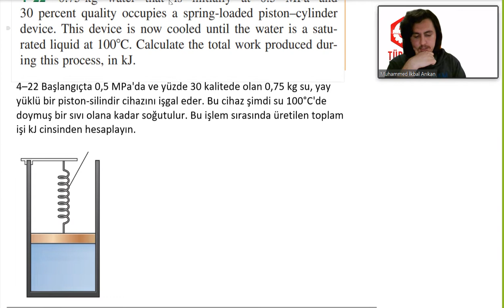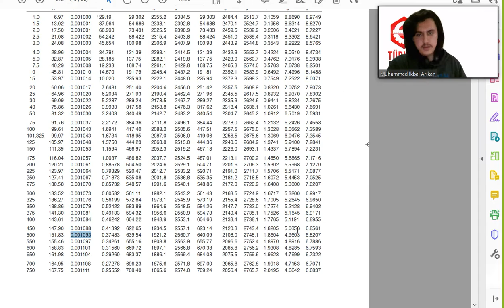TERMODİNAMİK 1 | 4. Ünite Termodinamik Birinci Yasa Kapalı Sistemler| Problem 7 YAY PİSTON SİLİNDİR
Soru ve Çözümlerini aşağıdaki linkten indirebilirsiniz:
1. ÜNİTE:

Formul Kağıdını aşağıdaki linkten indirebilirsiniz:
(Yakında Eklenecek)

Makine Mühendisliği öğrencileri için çok önemli bir ders olan TERMODİNAMİK dersini daha iyi anlamanız için örnek soru çözümlerini sizlerle paylaşıyoruz.

Türkişi Engineering topluluğu olarak daha önce tamamladığımız bir çok mühendislik dersi gibi Termodinamik dersinde de sizlere faydalı olabilecek bir oynatma listesi hazırlayıp videoları sizlere aktaracağız.

Yeni oluşturacağımız oynatma listesinde TERMODİNAMİK 1 soru çözümleri pratik bir şekilde sizlere ulaştırılacaktır.

- TERMODİNAMİK
- Thermodynamics
- Yunus Çengel
- Makine Mühendisliği
- Termo
- Termo vize soru çözümleri
- Termodinamik Soru Çözümleri